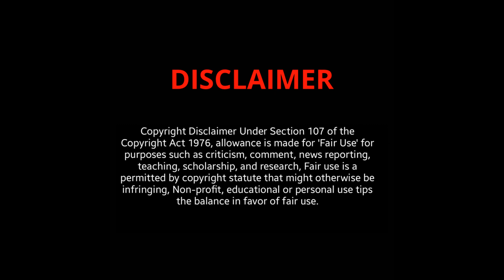Chubby Older Women OVER 50 in Amazing Outfits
Enjoy these entertaining videos about older women OVER 70 made with much love. Today we have these 10 beautiful older women with an amazing taste for fashion in our middle. Please sit down and watch till the end, you have to see my number one!